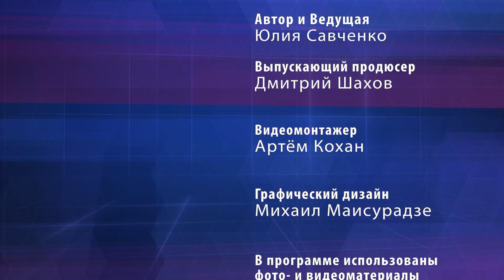«Настоящее время. Итоги» с Юлией Савченко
Как США могут поддержать Украину в противостоянии с Россией? // Станет ли мир без ДРСМД ближе к войне, и готова ли Европа к отсутствию контроля над вооружениями? // Специальный гость студии – Александр Вершбоу, бывший посол США в России (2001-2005) и заместитель генсека НАТО (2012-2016)